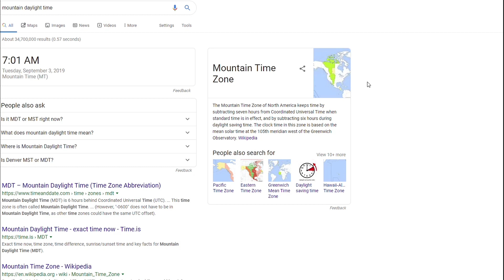Buying 3 Diamond Packs!! IMPORTANT NEWS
❤ OPEN ME! ❤

On Thursday September 5th at 2 pm MDT I will be on the USA giving out greets and buying wish list items to everyone for rare week! I hope you can join ♥

If you have any video ideas you'd like me to do please comment down bellow.

Add "Loyal Kitty" into your MSP status to show your support!! And join Loyal Kitty in clubs on US MSP!!

-US MSP-
JulieAnn99348

-UK MSP-
OfficialJulieAnn